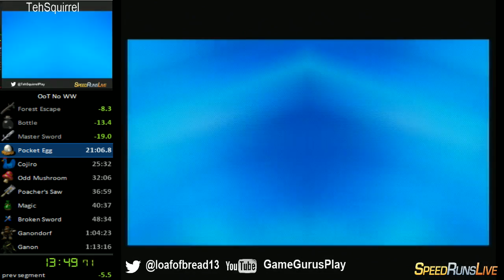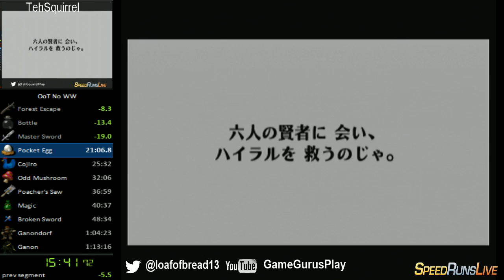OoT any% no WW in 1:10:00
could be better but im not unhappy with it -- Watch live